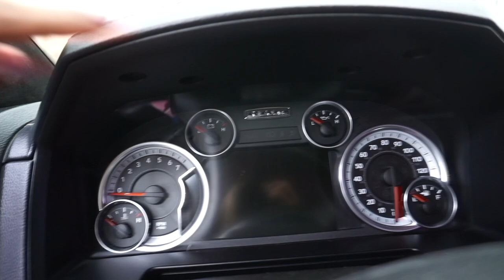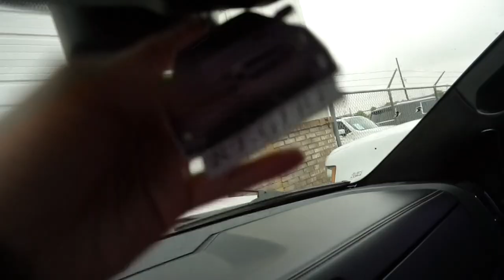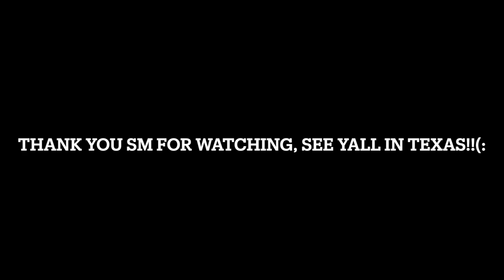RIP WRAP / BANDAS Y TROKAS?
Thank you guys for watching & for all the support!! ❤️
FOLLW ME!!
Instagram and Tiktok - @RTGIRL